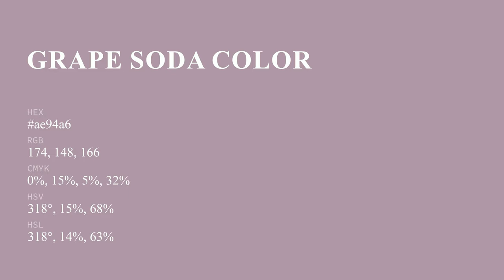Grape Soda color ae94a6 hex color - Violet color - Cool color ae94a6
What color is Grape Soda ? ae94a6 hex color - Violet color - Cool color ae94a6

Hex ae94a6 Color Code is also known as Grape Soda color.

Hex ae94a6 Color code in RGB color code model is created after adding 68.24% red color, 58.04% green color and 65.10% blue color.
Hex ae94a6 Color code in CMYK color (process color) code model is generated after subtraction of 0% cyan, 14% magenta, 4% yellow and 31% black.